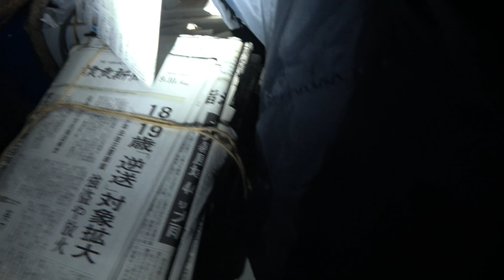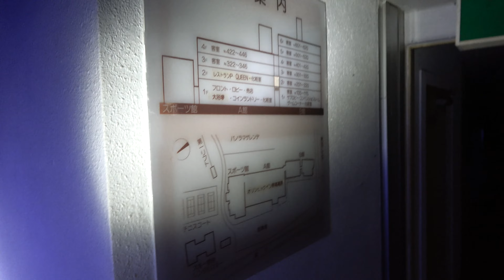潜入！「伝説のユーチューバー菊咲一花先輩と同じ所」ホームレス住んでる！！【廃墟ホテルとマンションの巨大複合施設オリンピック・内部】禁断の防火扉の向こう側の居住区撮影！！